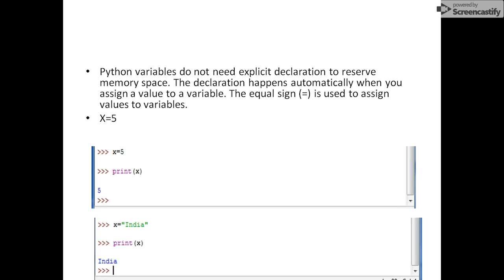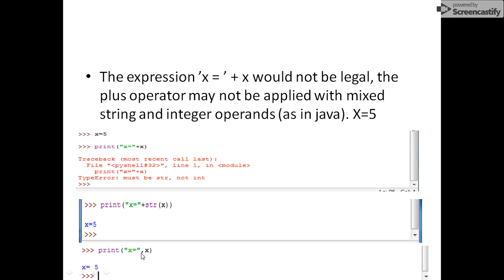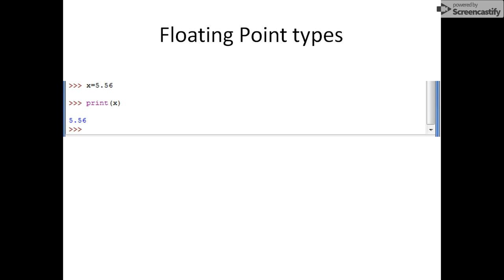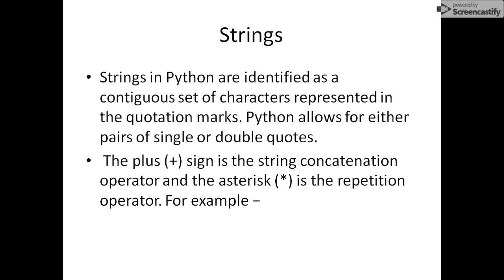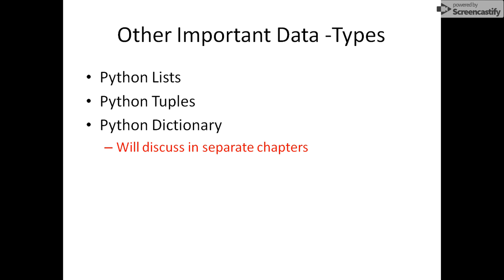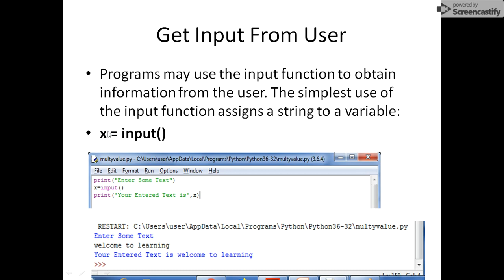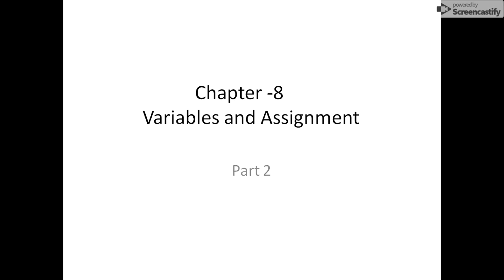Chapter -8 Variables in python (Learn Python in hindi)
Hindi explanation of How variables are declared in python . what are string variables, number variables,floating point variables in python?